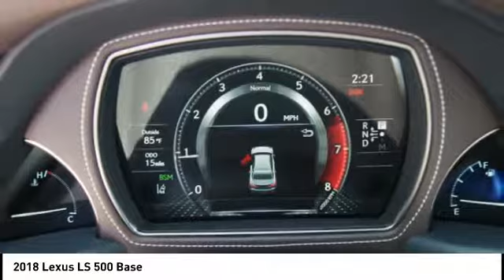2018 Lexus LS 500 for sale in Raleigh NC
2018 Lexus LS 500 for sale in Raleigh NC - Stock # 72263
Year: 2018
Engine: 3.5L V6 DOHC 24V
Transmission: Automatic
Exterior: Obsidian
Interior: Parchment Leather With Artwood Organic Trim
Drive Train: RWD
Cylinders: 6
Trim: N/A
Address:
VIN: JTHB5LFF3J5005168